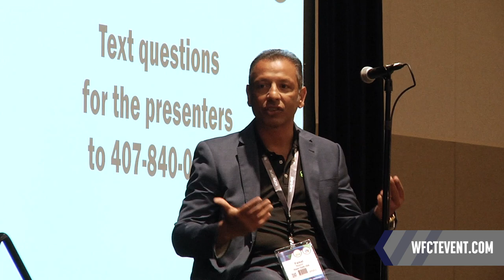WFCT 2023 Shop Spotlights: Simple Details in Virginia Beach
Yohance Fleming didn't start as a film shop, but a few years into offering PPF and window film, the products have become his primary revenue streams. See how this majority-detailing business became a majority-tinting one and why he's excited for WFCT 2023 to take place in Virginia Beach.